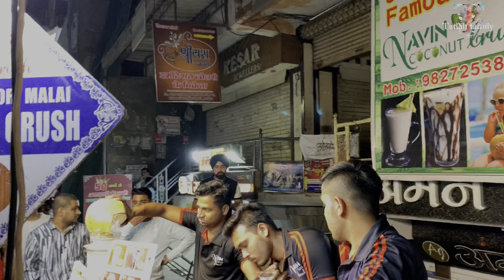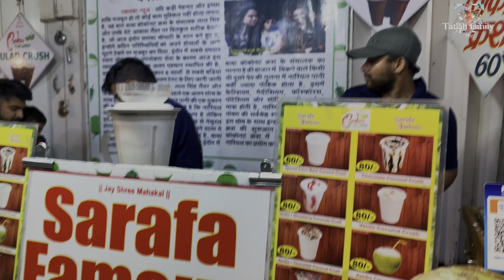JOSHI DAHI BADA HOUSE 👌🏻👌🏻👌🏻Indore, SARAFA BAZAAR , tatlahfamily